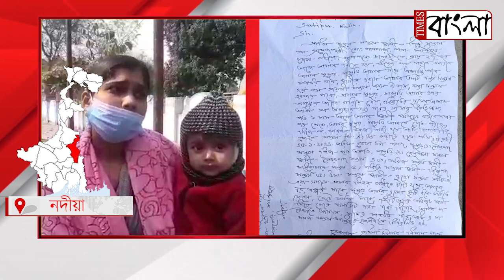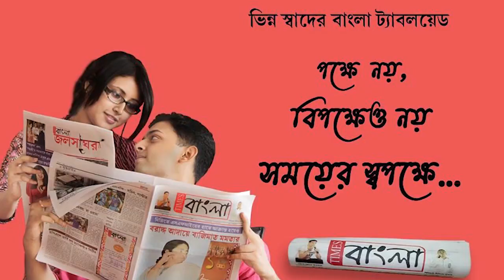কন্যা সন্তান হওয়ায় শারীরিক এবং মানসিক নির্যাতন, ৯ মাসের শিশু কন্যা নিয়ে প্রাণভয়ে ঘরছাড়া গৃহবধূ